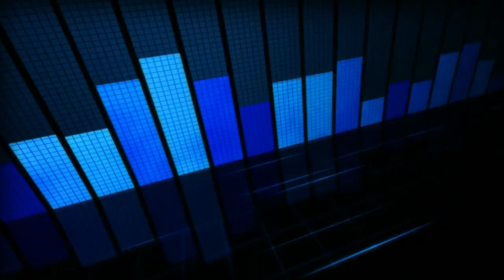Depression Rap Version|Tribute To sushant Singh Rajput | KaLaKaR Aryan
A video By Aryan Raj

wanna Join Then You Can Here You Get All Updates 😉

Rujay

Lyrics And Editing -) 🎬📝✏
Aryan Raj

Voice In The Video-) 🎤
Aryan Raj

Videography In the Video by Channels -) 📽🎥

For any Promotion Or collaboration
Dm on Instagram
           Or

Video Tribute To sushant Singh Rajput
Shame On Bollywood activities
We Miss our SSR

RIP